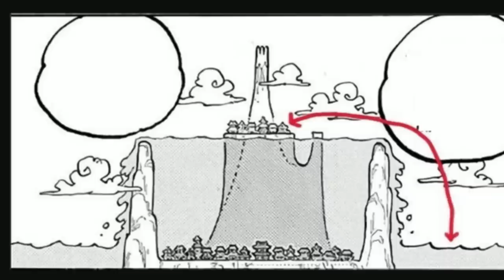É POR ISSO QUE SHANKS É O PIRATA MAIS FORTE VIVO - O MISTÉRIO DE SEU HAKI PODEROSO DESVENDADO